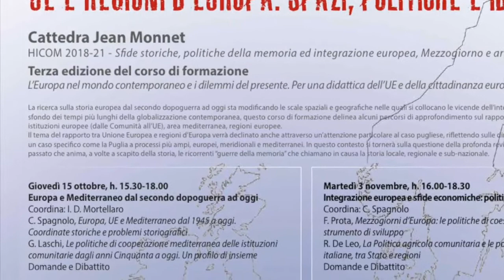"UE e Regioni d'Europa" - 1.2 "Europa e Mediterraneo dal dopoguerra ad oggi", G. Laschi - a.a. 20/21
Giornata "Europa e Mediterraneo dal secondo dopoguerra ad oggi"
Primo seminario della terza annualità del corso di formazione "L’Europa nel mondo contemporaneo e i dilemmi del presente. Per una didattica dell’UE e della cittadinanza europea – a.a. 2020-21".
Intervento di G. Laschi, "Le politiche di cooperazione mediterranea delle istituzioni comunitarie dagli anni Cinquanta a oggi. Un profilo di insieme"